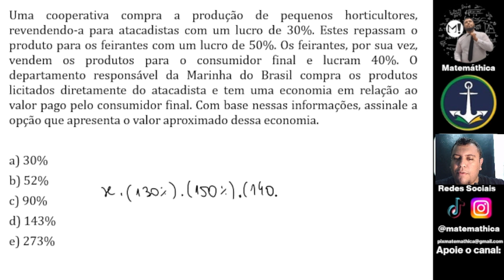EAM | Uma cooperativa compra a produção de pequenos horticultores, revendendo-a para atacadistas com